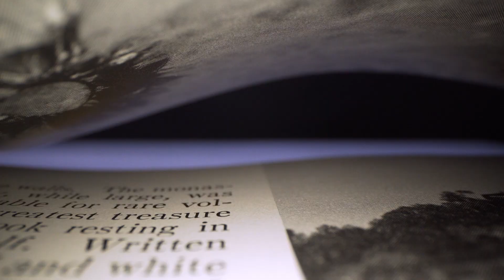Medo.uz dan kun yangiliklari 07.12.2020. - MEDO